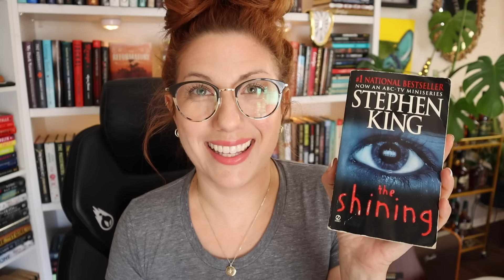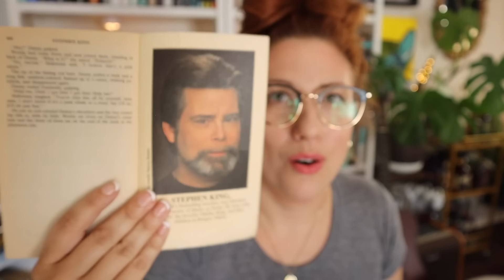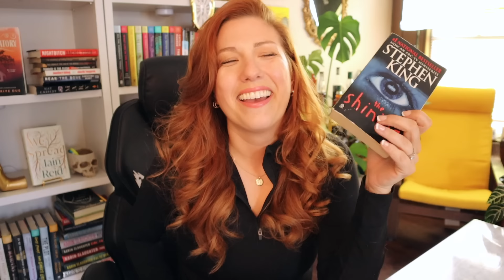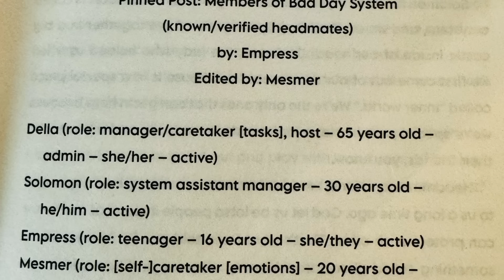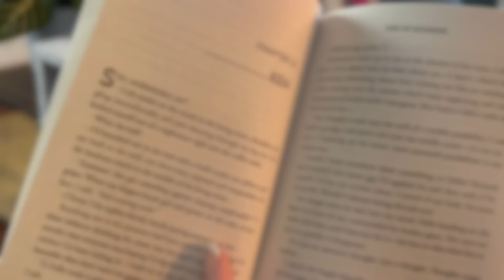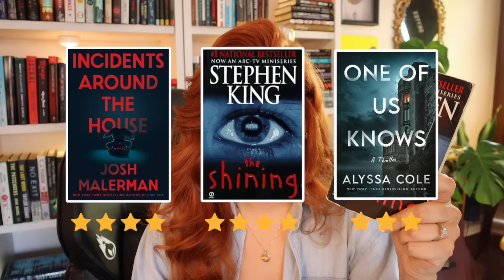Summerween? A Reading Vlog! New Thriller/Horror Books and finally reading The Shining!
Hi friends! I read three books over Summerween (and beyond!) No spoilers, just my experience and recommendations. Let's goooo!

Checkout @matthewandthearrogantsea4343 band featured in this vlog!

🏳️‍🌈 Here's an awesome resource list for ways to help the LGBTQ+ community

If you or someone you know needs immediate assistance, please call our hotline:
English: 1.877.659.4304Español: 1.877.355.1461